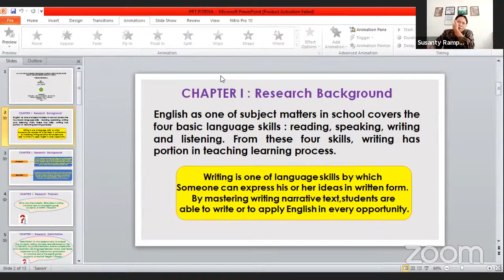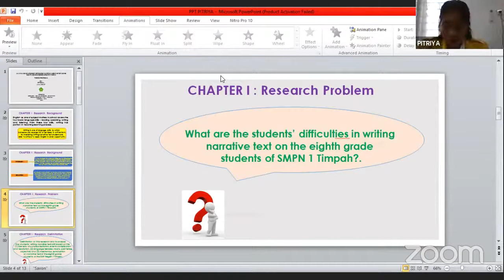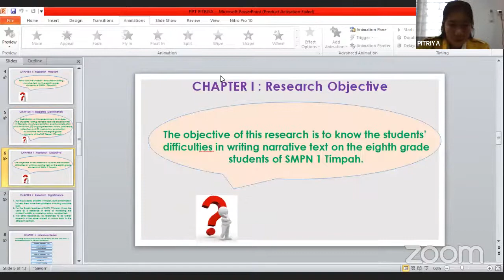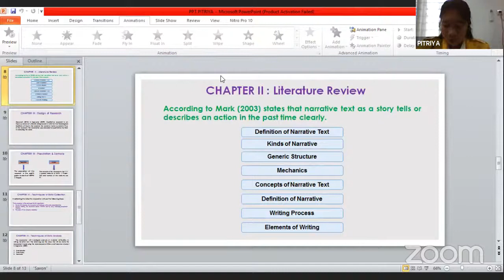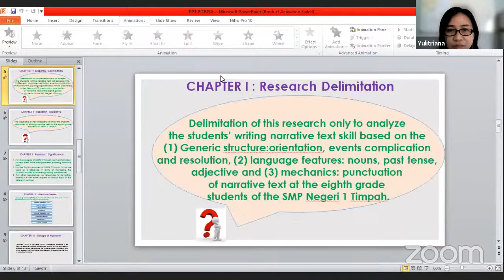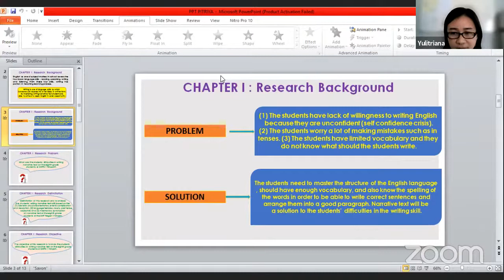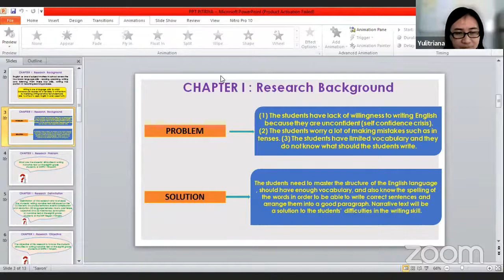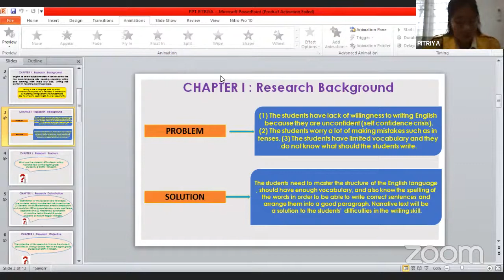PROPOSAL : PITRIYA AAA 115 162